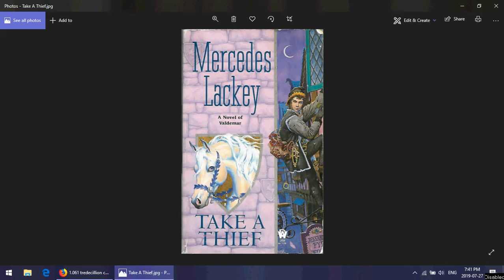Valdemaran Ramblings: Take A Thief/By The Sword Book Two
By The Sword, Kerowyn's story, covers a great deal of time. Book Two falls somewhere after the Exile duology, but well before the end of the Arrows Trilogy. It's Kerowyn falling in love and getting to be captain of the Skybolts mercenary company.

It was published by DAW Books, Inc. in 1991. The author is Mercedes Lackey and the cover art, as ever, is by Jody Lee.

Take a Thief is the backstory for Skif, the thief-turned-Herald we first meet in the Arrows trilogy as a herald trainee.

This second book, obviously also by Mercedes Lackey, was published by DAW Books, Inc. in 2001 (the paperback was printed in 2002) with the ever-present Jody Lee once again doing the cover art.